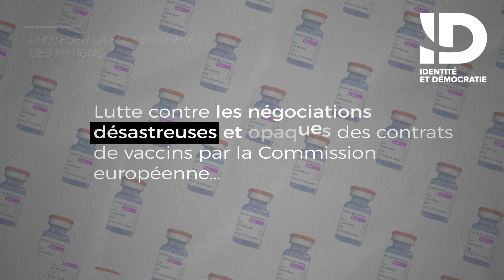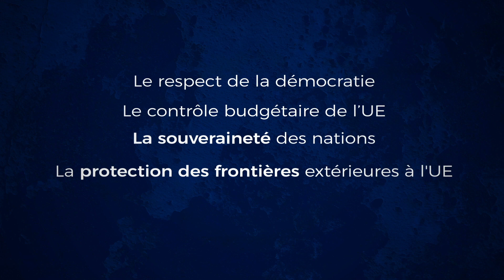🔵 Deuxième année de mandat des députés européens du Rassemblement National.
🔵 Voilà 2 ans que les Français ont confié la responsabilité à 23 députés du Rassemblement National de porter et défendre leurs voix au Parlement européen.

Retour sur 2 années de combats sur tous les fronts et de victoires pour l'identité et la démocratie ! 🇫🇷